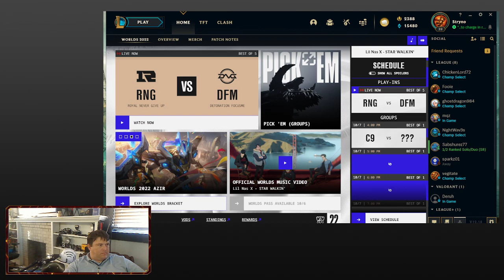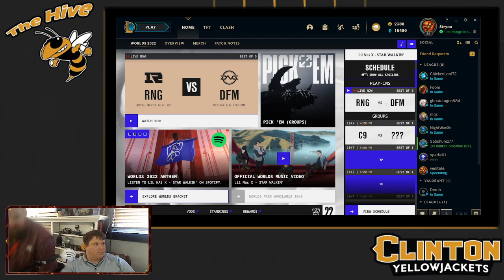LOL Clinton VS Haas Hall